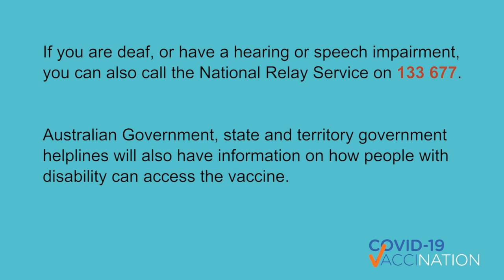Updated ATAGI advice on the AstraZeneca vaccine: Auslan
Information in Auslan for people with disability about updated advice on the AstraZeneca vaccine from the Australian Technical Advisory Group on Immunisation (ATAGI).